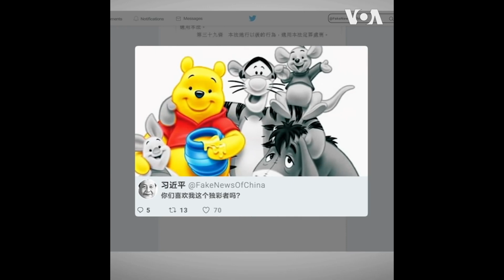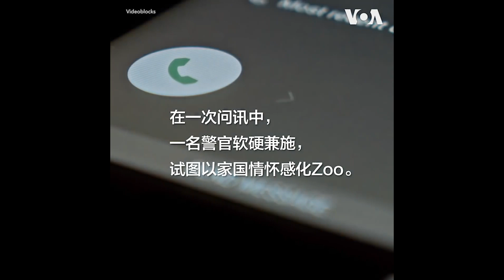【素材本篇】虚假的后浪 vs 真正的后浪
00:00 美国洛杉矶知名战狼孙子杨
00:57 美国加利福尼亚大学戴维斯分校战狼爆粗
02:43 澳洲母战狼
03:21 加拿大温哥华战狼撕毁连侬墙
05:47 新西兰奥克兰战狼
05:58 新西兰奥克兰大学战狼骂战
11:04 日本东京战狼骂战
12:12 澳洲墨尔本90后对抗强权
17:39 黄之锋，何韵诗在美国国会声援香港